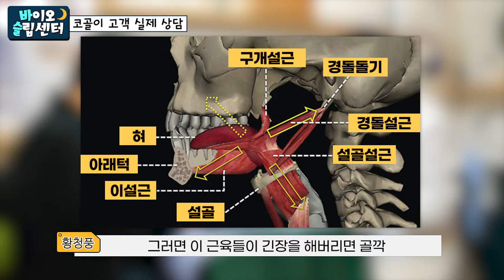이렇게 심각한 코골이는 어떻게 해결할까?🤷🏻 바이오슬립센터 리얼 상담 과정 엿보기🕵🏻‍♂️ 2편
전편에 이은 후속편으로 바이오슬립센터에서 실제고객 상담 과정에 대한 영상입니다. 매우 심각한 수준의 코골이로 힘들어하는 고객입니다. 전편은 문제의 원인을 파악했다면 이제는 해결 해야 겠지요? 황청풍 소장님이 해결방법을 찾아가는 과정에 대해서 영상으로 확인 하실 수 있습니다.